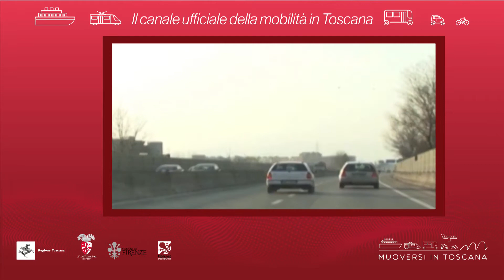Muoversi in Toscana - Edizione delle 17.30 del 15 dicembre 2018